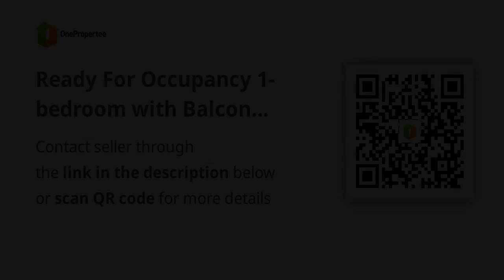Ready For Occupancy 1-bedroom with Balcony Condo Unit in Makati!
Condominium/Apartment Type: Residential Condominium
Number of Bedrooms: 1
Number of Bathrooms: 1
Unit Size in sqm: 34.18 sqm.